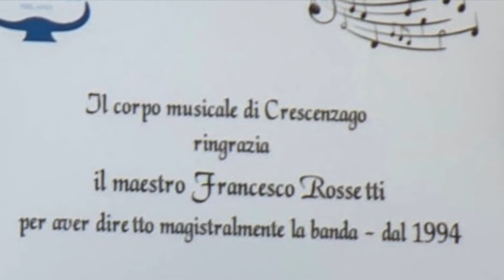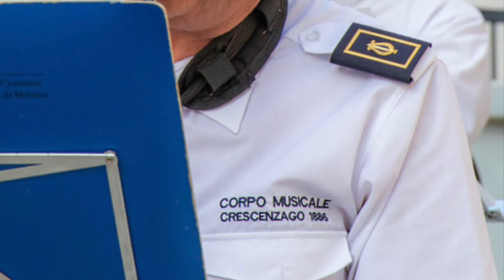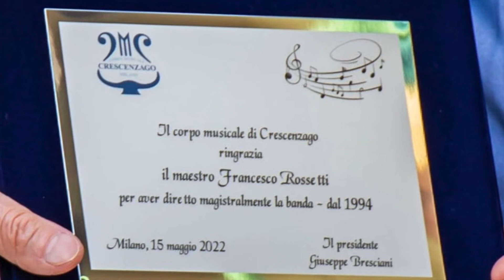CORPO MUSICALE DI CRESCENZAGO AL CERIZZA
CON VIDEO CORRETTO.